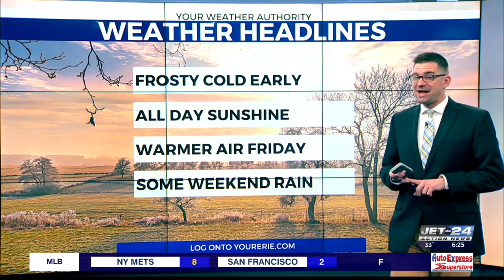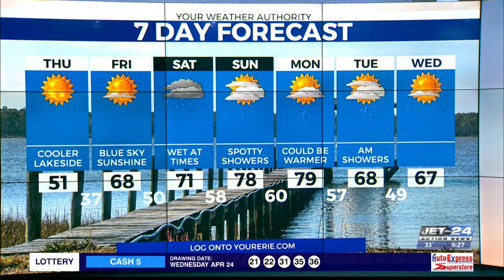Craig's Thursday weather forecast